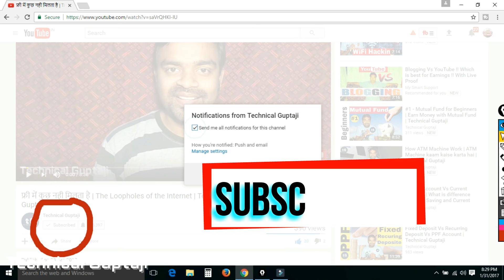Lession 5: Youtube SEO - Search Engine Optimization Part-1 | Technical Guptaji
दोस्तों इस वीडियो में हम Youtube search engine optimization (SEO) बारे में बात करने वाले हैं| हमारे वीडियो के लिए यह बहुत महत्वपूर्ण होता है| बिना search engine optimization (SEO) के हम अपनी youtube वीडियो को रैंकिंग नहीं कर सकते हैं| चाहे हम जितना भी मेहनत कर ले बिना  SEO के वीडियो पर Views पाना पॉसिबल नहीं है, और आप भी जानते हैं कि बिना भी Views के Earning करना possible नहीं है|